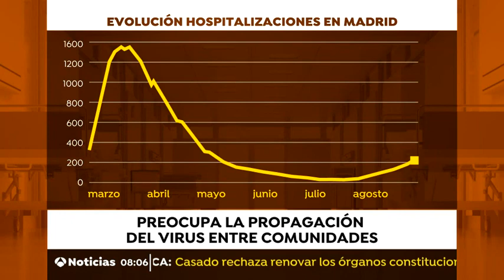3/9/20 - Reunión entre Madrid, Castilla-La Mancha, y Castilla y León para no propagar la covid-19